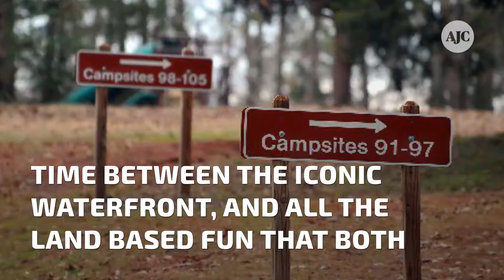Video: The 5 best lakes in Georgia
Lake Lanier is close to Atlanta, making it the undeniable choice for a day trip.  Lake Sinclair has 10 golf courses, more than 15,330 acres of water and more than 400 miles of scenic shoreline, winding coves and inlets. Lake Hartwell is  perfectly situated to allow residents and guests to split their time between the iconic waterfront, and all the land based fun that both East Georgia and South Carolina have to offer. The Ritz-Carlton Lodge at Lake Oconee  is one of the most serene and beautiful waterfron